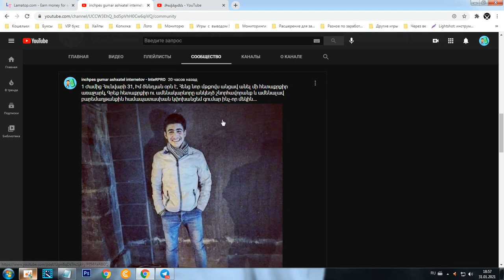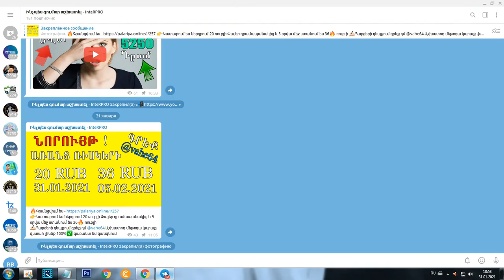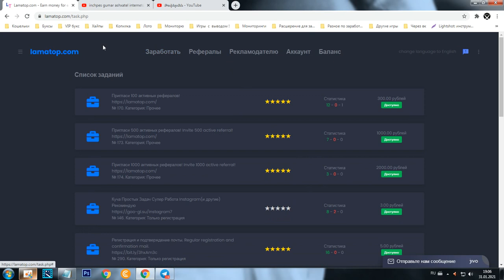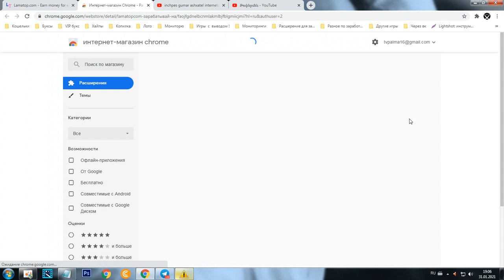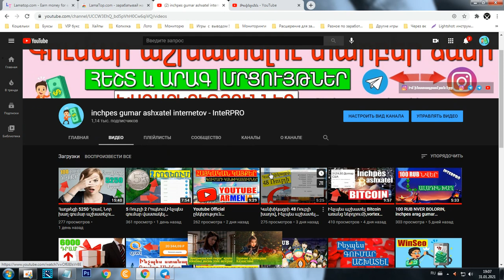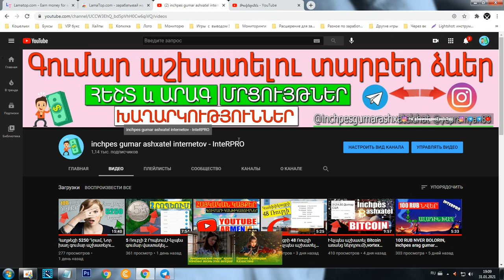Իմ ծննդյան օրը 31.01.2021, Նոր կայք պասիվ գումար ստանալու համար,աշխատիր գումար տանը նստած, ԱՇԽԱՏԱՆՔ